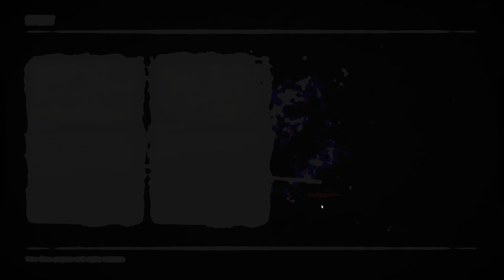🔴⁴ᴷ⁶⁰ Red Dead Redemption 2 - 4K UHD - HDR ENABLED - PART 4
4K GLORY - HDR ENABLED GAMEPLAY

The game is presented through both first and third-person perspectives, and the player may freely roam in its interactive open world. Gameplay elements include shootouts, heists, hunting, horseback riding, interacting with non-player characters (NPCs), and maintaining the character's honor rating through moral choices and deeds. A bounty system similar to the "wanted" system from the Grand Theft Auto franchise governs the response of law enforcement and bounty hunters to crimes committed by the player. Red Dead Redemption 2 was released for the PlayStation 4 and Xbox One in October 2018, and for Microsoft Windows and Stadia in November 2019.